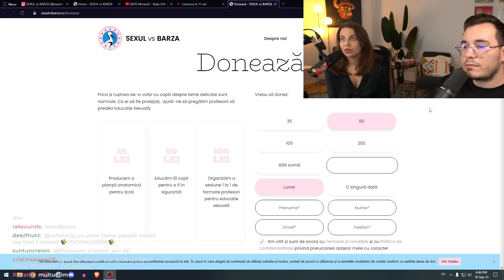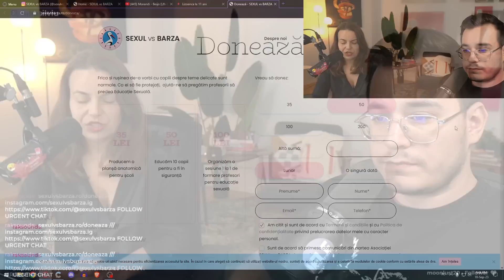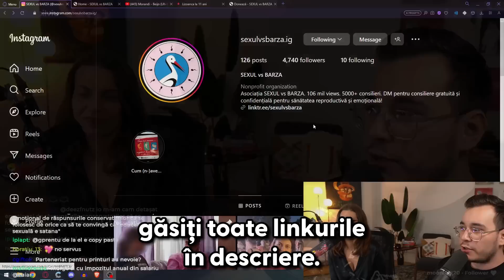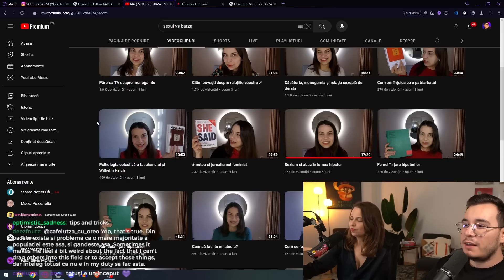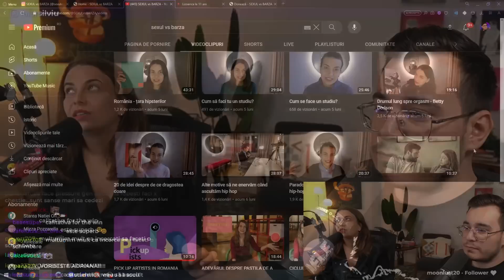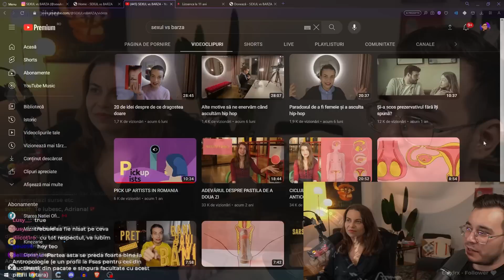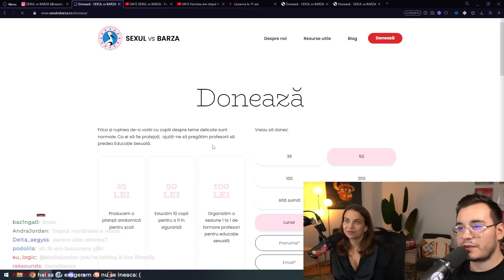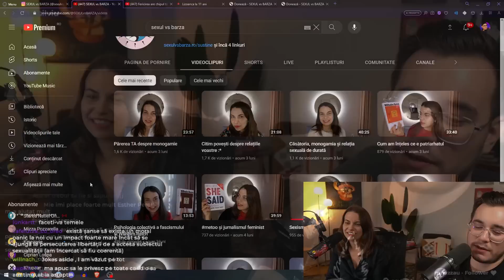SPARGEM MITURI CU @SEXULvsBARZA (podcast)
În acest stream, Faiăr este însoțit de Adriana Radu, persoana din spatele canalului youtube și ONG-ului Sexul VS Barza, un proiect al cărui scop de bază este pregătirea tinerilor în disciplinele de sănătate reproductivă și educație sexuală.

FAIĂR
TWITCH (live seara în timpul săptămânii)

00:00 - Intro
03:09 - Cine este Sexul vs Barza
10:57 - De ce avem nevoie de educație sexuală?
18:09 - Despre educația sexuală în politică
23:10 - Educația sexuală în școli
33:49 - Campania Sexul VS Barza
38:04 - Sexul vs Barza pe Youtube
46:34 - Controversele politice ale Adrianei
57:32 - Romantizarea abuzurilor
01:03:00 - Despre sex work
01:06:05 - Stresul asociat cu consilierea online
1:12:52 - Vaccinul HPV
01:21:02 - Sistemul de sănătate din România
01:26:50 - Cum poți ajuta Sexul vs Barza?
01:32:14 - Cum să vorbești cu părinții despre dreptul la sănătate reproductivă?
01:39:51 - Efectul pornografiei asupra noastră
01:47:30 - Donează pentru Sexul vs Barza
01:48:19 - Outro